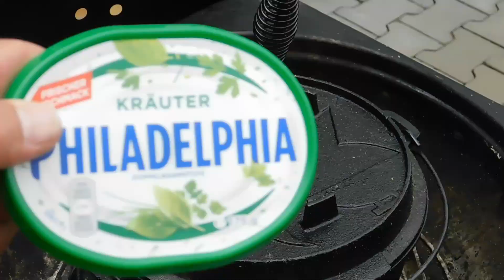Champignons vom Beefmaker pro - Grillkanal - BBQ mit Sascha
Hallo Grillfans!